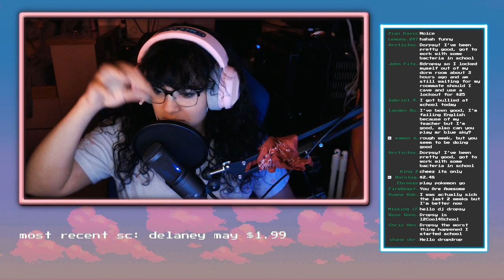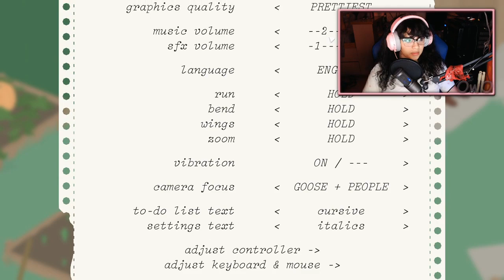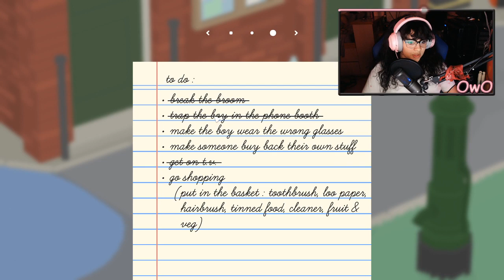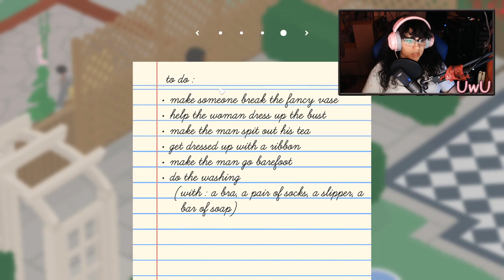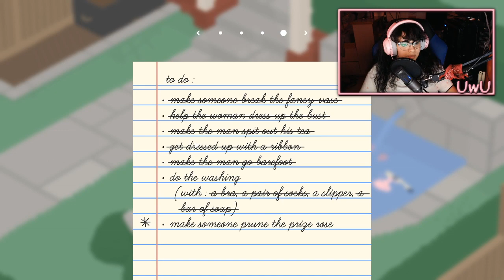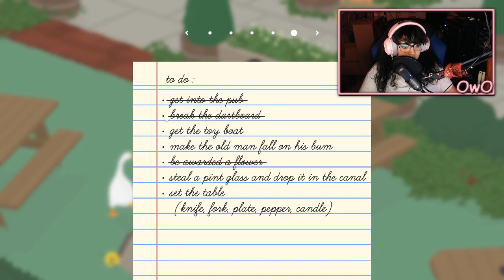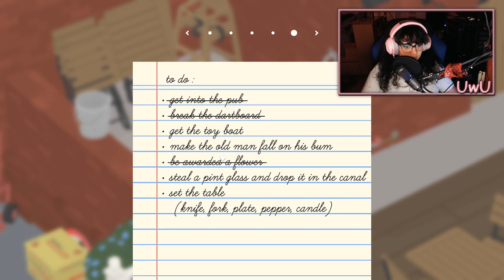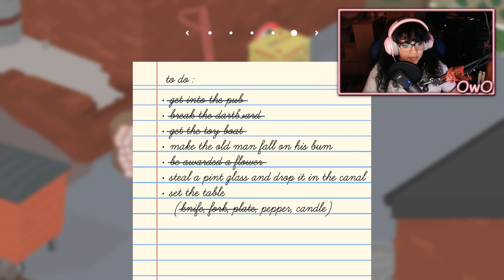untitled goose stream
i will terrorize everybody who has the unfortunate luck of crossing paths with me.